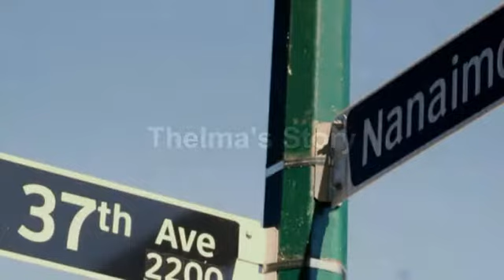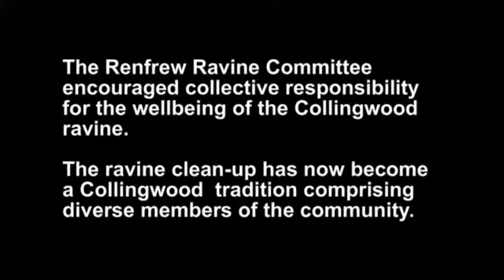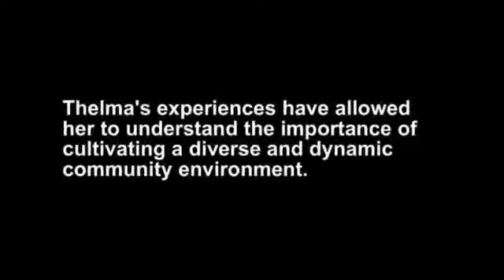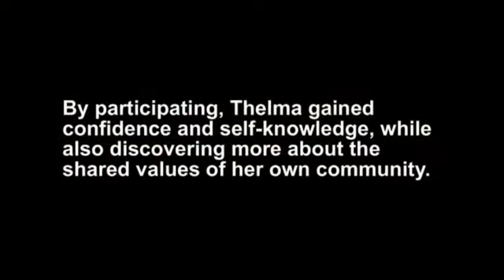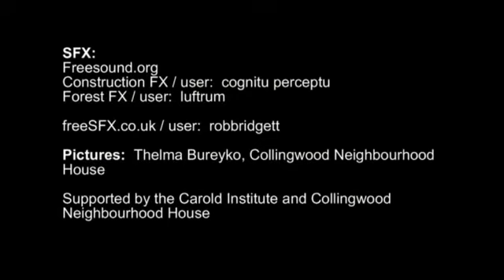Thelma's Story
Thelma Bureyko, as a single parent, moved backed to the neighbourhood where she grew up and raised her family in Renfrew Collingwood. She volunteered in many local organizations during the time when cultural diversity was on the rise.

Thelma reminisces on the growth of Collingwood, including Collingwood Neighbourhood House and the Renfrew Ravine.